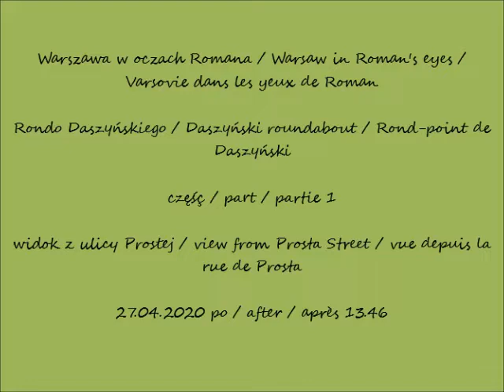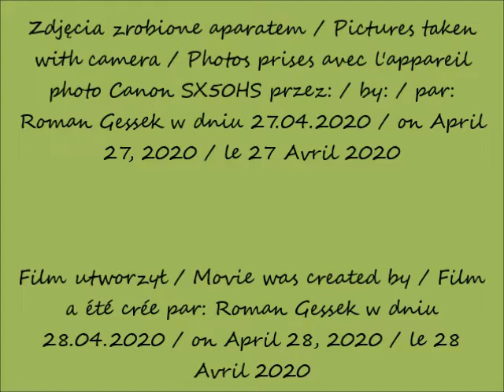2020 04 27 Warszawa Rondo Daszyńskiego cz 1 widok z ulicy Prostej po 13 46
Rondo Daszyńskiego / Daszyński roundabout / Rond-point de Daszyński
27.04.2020 po / after / après 13.46